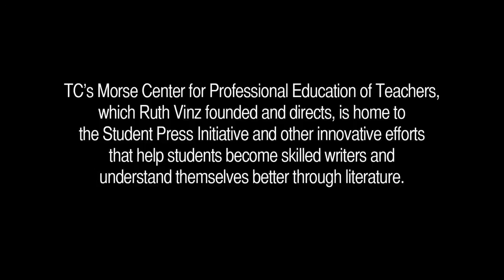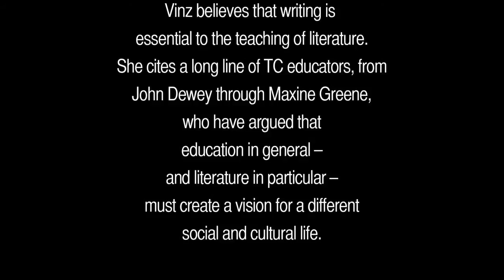Ruth Vinz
In a multicultural world, literature remains our best hope for becoming truly "other wise" -- a space in which to "tempt yourself to experience what someone else is experiencing." So argues English Education professor Ruth Vinz in this week's installment of Mini Moments with Big Thinkers, on the Teachers College home page.